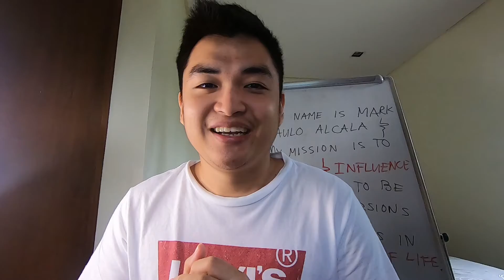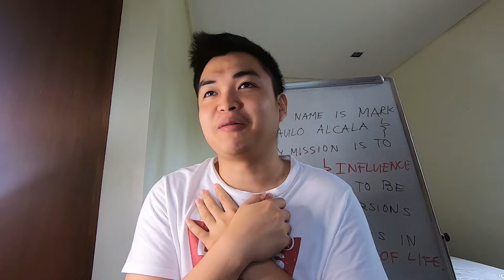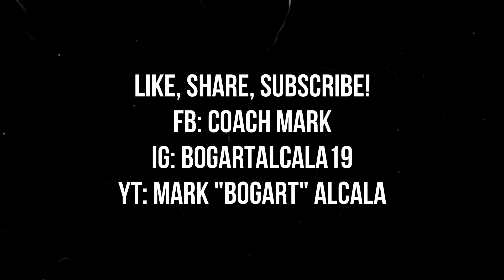THE FASTEST WAY TO LOSE YOUR MONEY IN THE STOCK MARKET